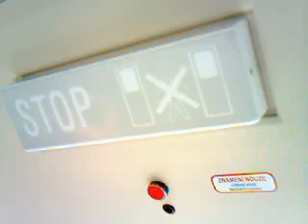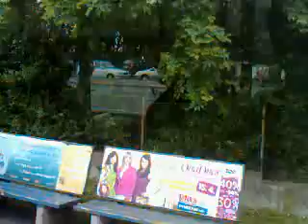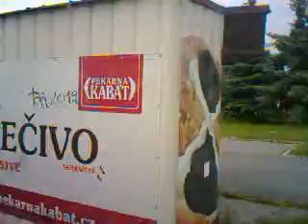Linka 189 v úseku Kačerov "C" - Lhotecký les (1. část)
Linka 189
Kačerov "C" - Lhotecký les
Směr: Sídliště Lhotka
Natočeno: 23. května 2013
(čtvrtek)